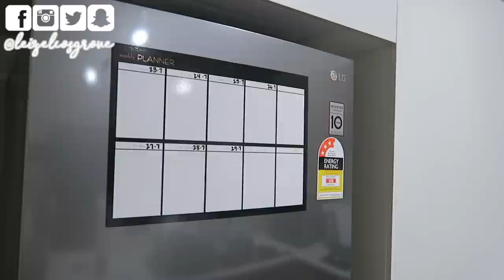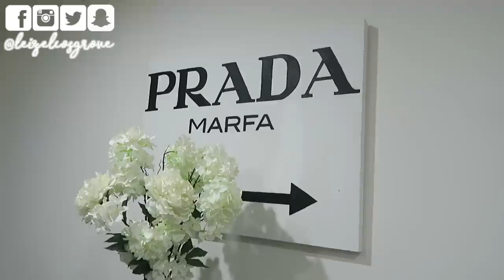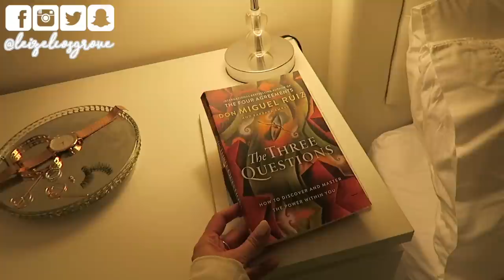HOUSE TOUR 2018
FI-NA-LLY! This video has been requested since I moved into this place a few months ago & while I still feel like I'm not done with it, I decided to just show you guys anyway :) I had intended to keep this video short & sweet but I already know you guys are into the more in-depth, chatty, detailed types. SO with that being said, get comfy, get a snack, get a drink, get yourself settled & enjoy :)